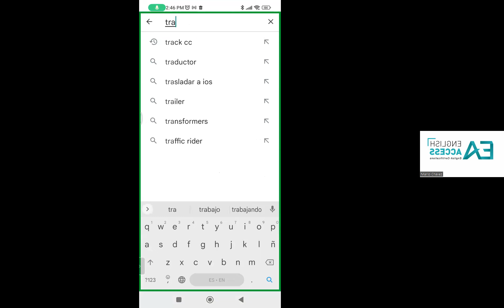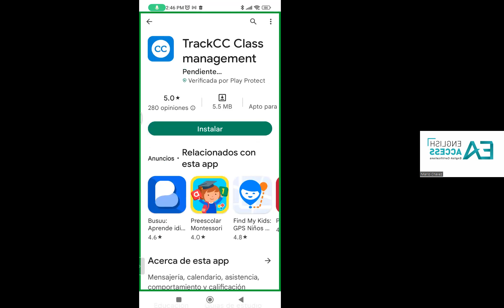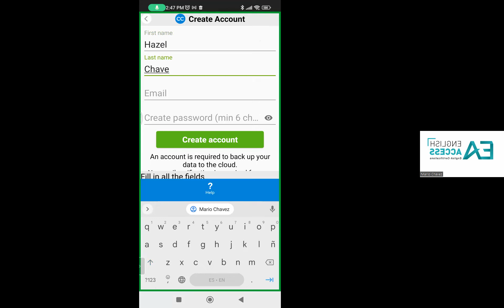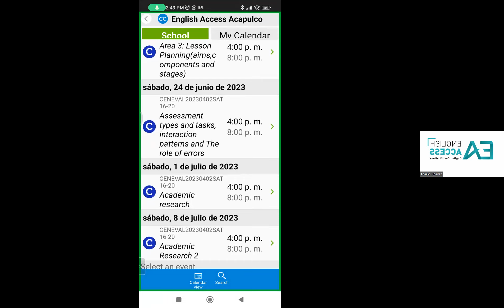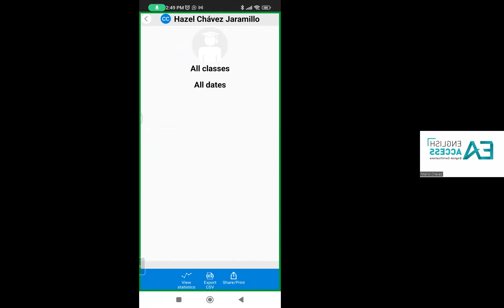Como empezar a usar la App de asistencia y calificaciones